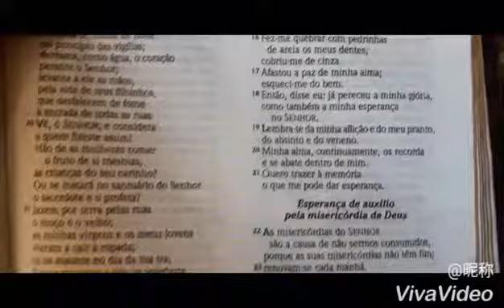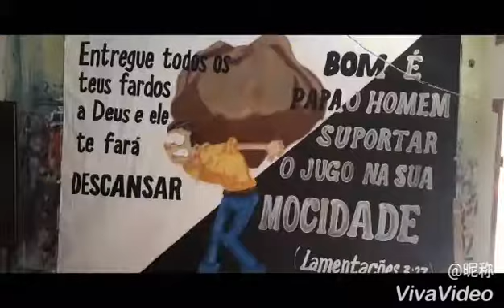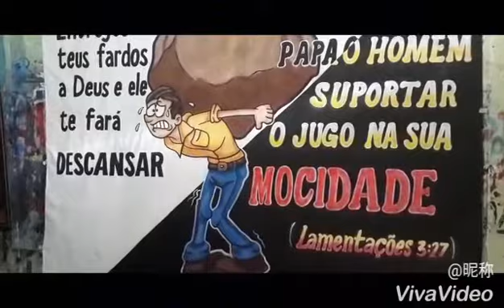Cartaz, papel metro - (Lamentações 3:27)